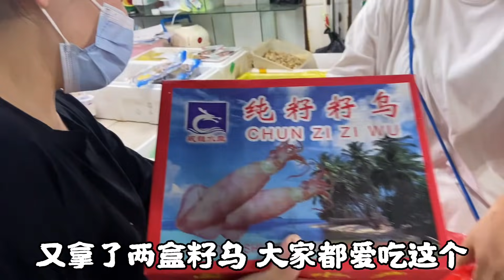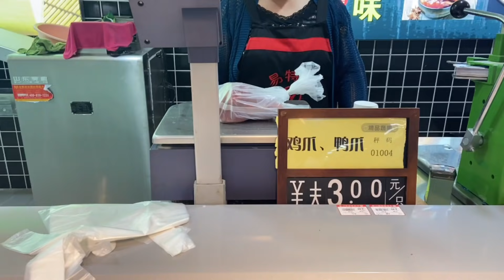农村上门女婿脸皮太厚了，在丈母娘家混吃混喝，一家人看不下去了【花乡华子】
今天我们家肥牛2周岁啦！胖虎为他准备一顿丰盛的午饭